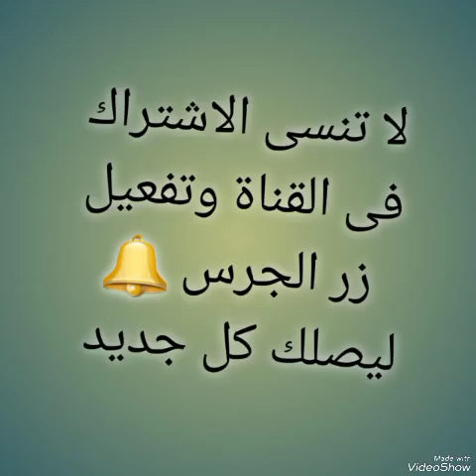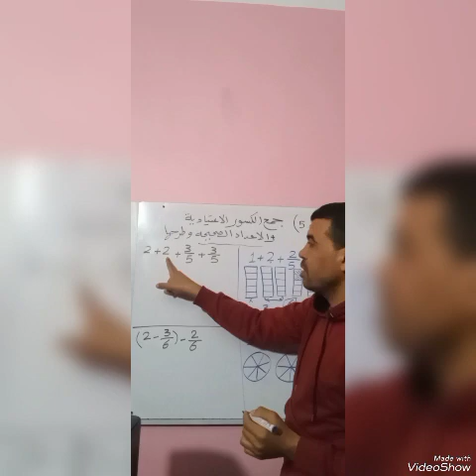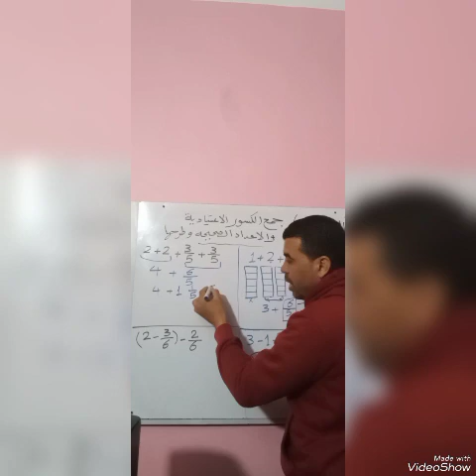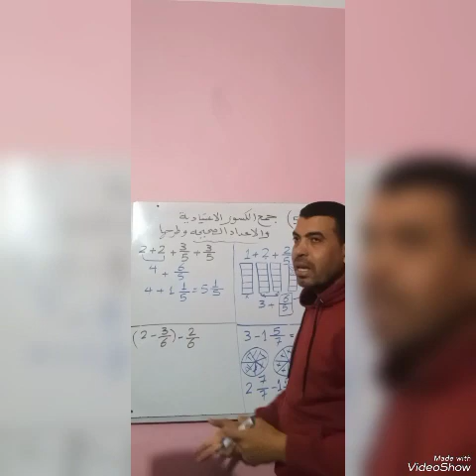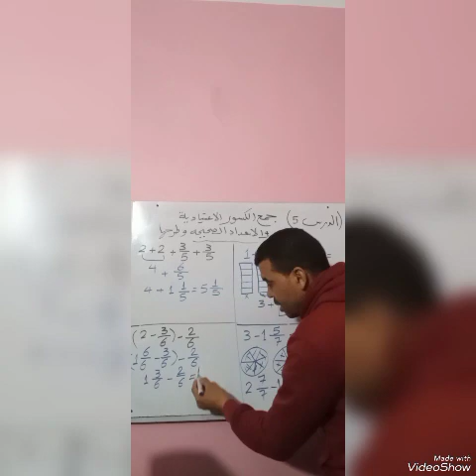جمع الكسور الاعتيادية والاعداد الصحيحة وطرحها الصف الرابع الدرس 5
شرح منهج الرياضيات الصف الرابع الدرس 5 جمع الكسور الاعتيادية والاعداد الصحيحة وطرحها